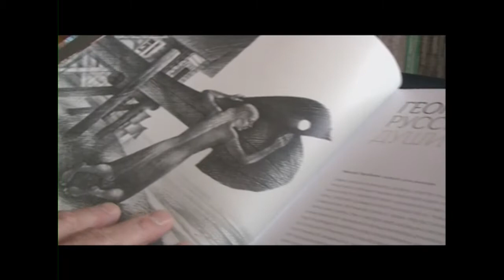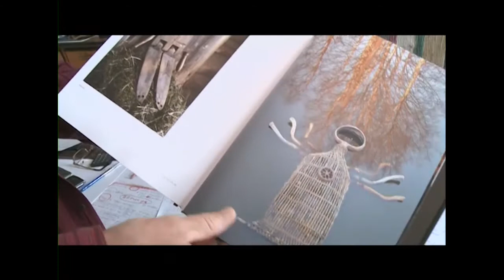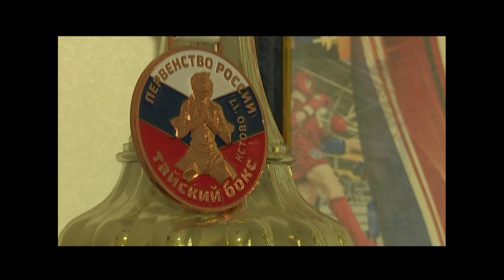07.08.2017 Сейчас в регионе 16:00